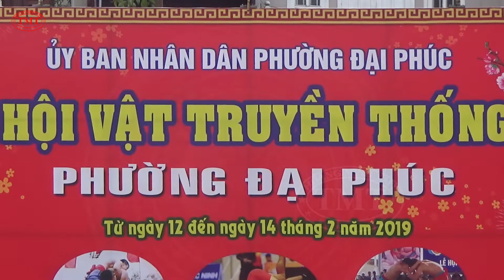Vật Thiếu niên - Hăng say - Hội vật Đại Phúc Bắc Ninh Xuân Kỷ Hợi 2019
- Hội vật Đại Phúc Bắc Ninh có từ xa xưa, được tổ chức hàng năm vào 3 ngày: 8,9,10 tháng Giêng hàng năm, hội vật Đại Phúc nổi tiếng khắp vùng Kinh Bắc từ rất lâu rồi, chính vì sự nổi tiếng ở mức độ quy mô nên đã quy tụ được rất nhiều các đô vật nổi tiếng từ khắp nơi về tham dự...
- Quý vị hãy ghé thăm hội vật Đại Phúc Bắc Ninh Xuân Kỷ Hợi 2019 để được đắm chìm trong không khí tưng bừng, náo nhiệt của những keo vật kinh điển trên quê hương Quan họ nhé!